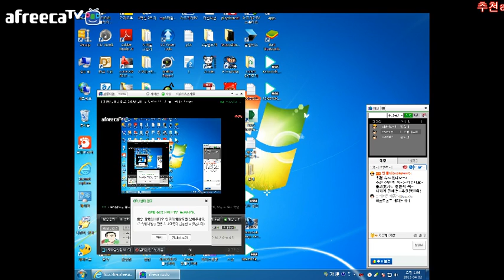빈즐이의 뒷목잡는 롤!URP모드가 돌아왔다!우르갓이올시다!아...마지막에 왜이래!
150402 am010226
입니다.